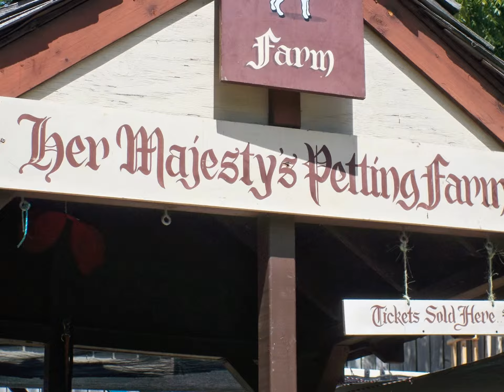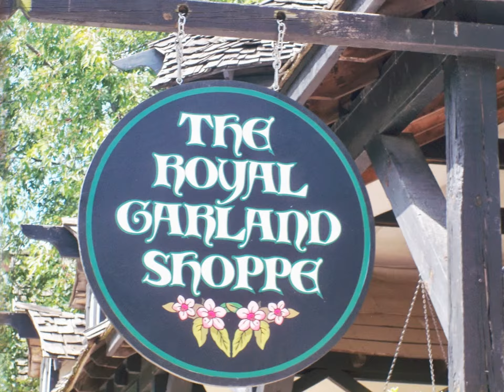Ren Faire 2013